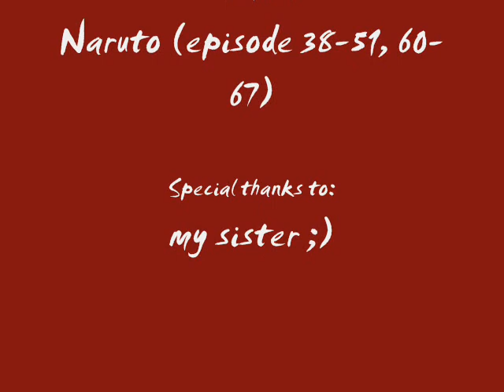Naruto AMV - Chuunin Exam Matches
This AMV contains fights between genins on Chuunin exam.
This is my first AMV...i hope you'll enjoy it=)
Graphics sucks=(...if you know how to correct that please do tell=)